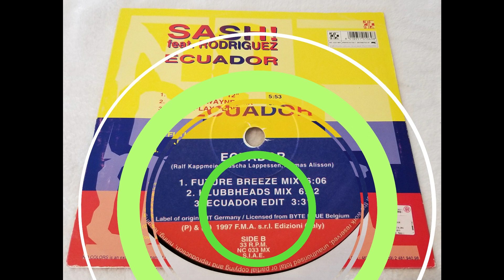Sash! feat. Rodriguez - Ecuador (Klubbheads Mix) 1997 HQ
Sash! feat. Rodriguez ‎– Ecuador
Sello: No Colors ‎– NC 033 MX
Formato: Vinyl, 12"
País: Italy
Publicado: 1997
Género: Electronic
Estilo: Eurodance

I am a collector of 12 '' vinyl music of the genre Disco, Dance, House and Techno of the 80's and 90's, I want to share some of my personal collection, my publications are just a hobby and just to make people happy that I like I share these genres that for decades make us remember.
I do not want to infringe copyright, my publications are for sharing my personal collection, thank you very much.

Soy Coleccionista de música en vinilo de 12’’ del género Disco, Dance, House y Techno de los años 80’s y 90’s, les quiero compartir algo de mi colección personal, mis publicaciones son solo un hobby y solo para alegrar a la gente que como yo comparte estos géneros que por décadas nos hacen recordar.
No deseo infringir derechos de autor, mis publicaciones son por compartir mi colección personal, muchas gracias.